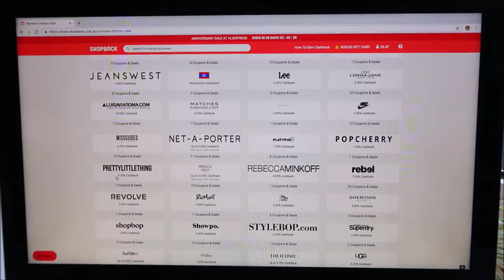We Buy Each Other $500 of NEW OUTFITS! Who Got It Wrong?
Millie and Chloe - Today we are are doing a shopping challenge buying each other new outfits online and giving each other a new look! This is also a huge shopping haul. Do we actually like the outfits we bought each other? NO!

We hope you guys liked our video! Let us know who's outfit you liked better in the comments and don't forget to use ShopBack if you do any online shopping! It's free to use and has so many stores like PrettlyLittleThing, Princess Polly, Boohoo, The Iconic, Booking.com, Uber Eats and so much more! It's free money for online shopping so why wouldn't you!! xx Millie and Chloe xx

I N S T A G R A M Millie and Chloe: @millie_and_chloe

I N S T A G R A M Millie: @adailydoseofmillie

I N S T A G R A M Chloe: @chloealexandra.xo